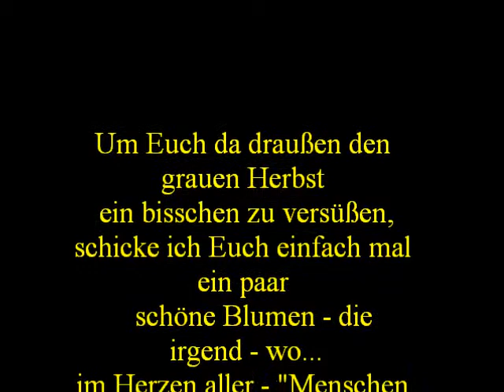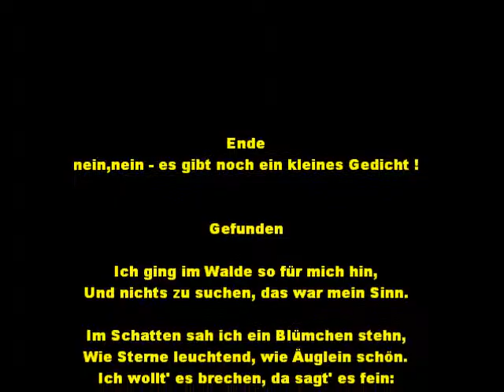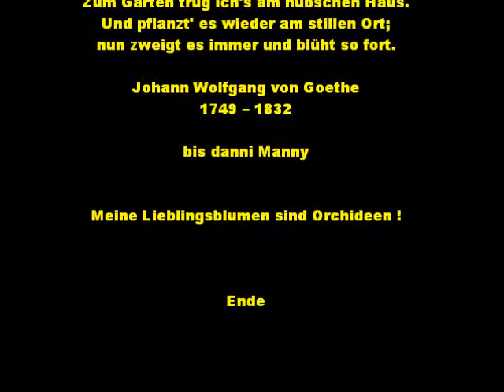Manny Poch - Save the last dance for me - The Drifters